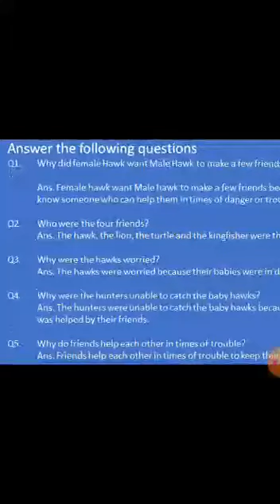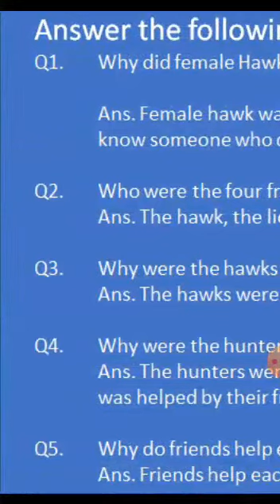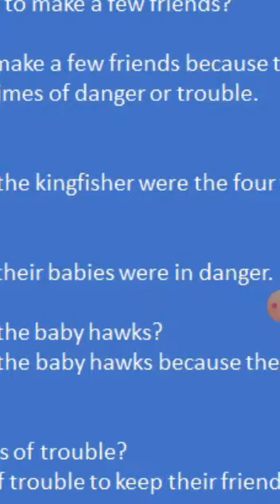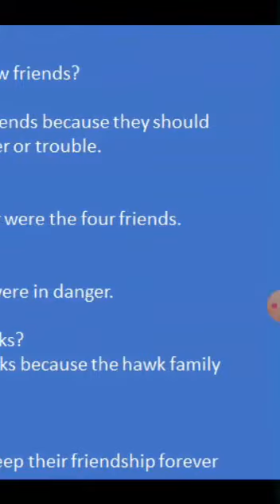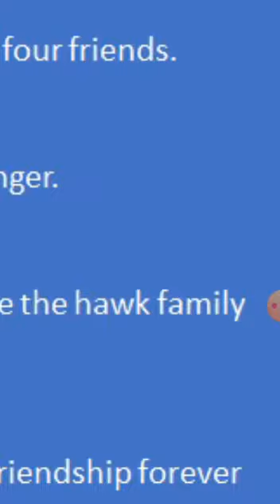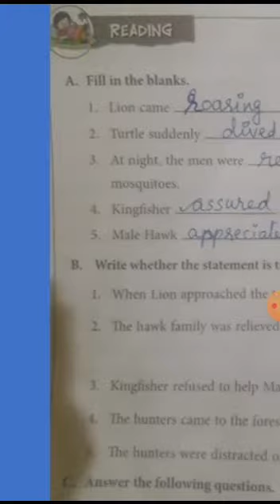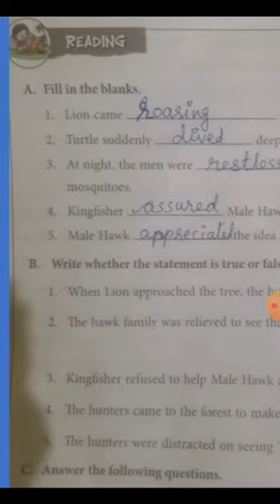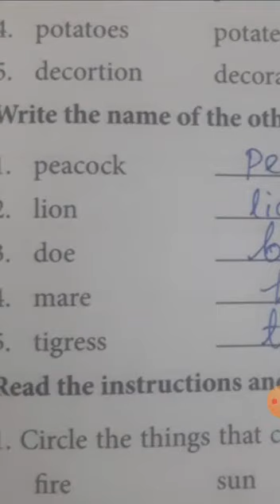Class-3, English-2 Chapter 4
English-2 Chapter 4